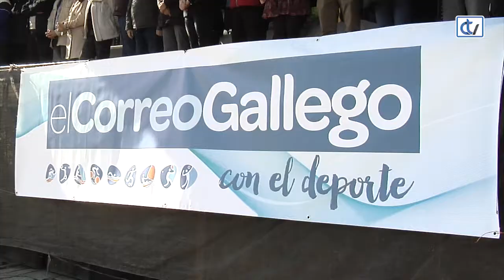Carreira Pedestre Popular de Santiago 2018_Entrega de premios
Vídeo resumo da entrega dos galardóns da 41 edición da Carreira Pedestre Popular de Santiago que organiza cada ano o Grupo Correo Gallego.